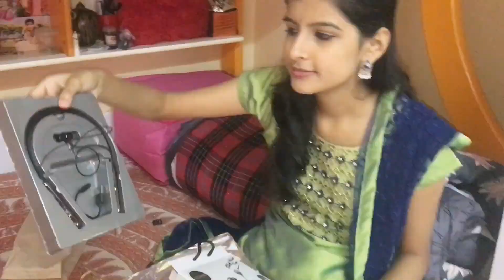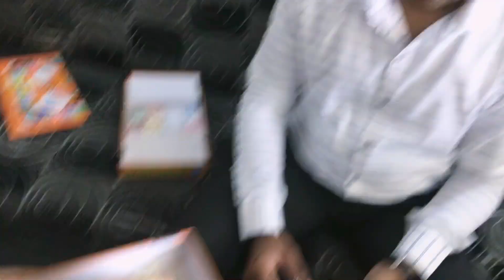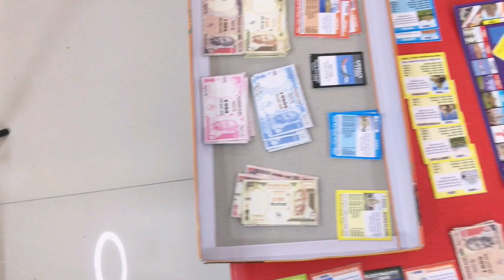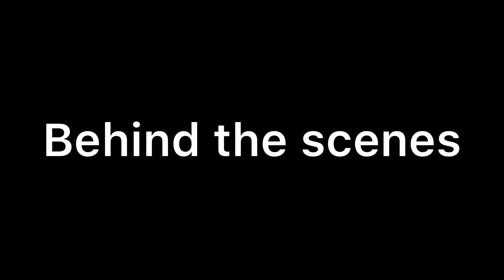Rakshabandhan Vlog !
Here We Are Back With The New vlog . Watch Video Till End. Comment Us Your Feedback & Also Tell Us What Would U Like To See Next. We Are Eagerly Waiting For Your Response. Thank U. Stay Home Stay Safe

musician :- LiQWYD